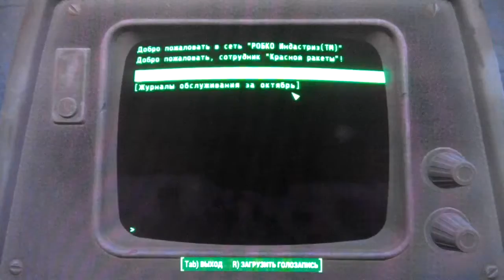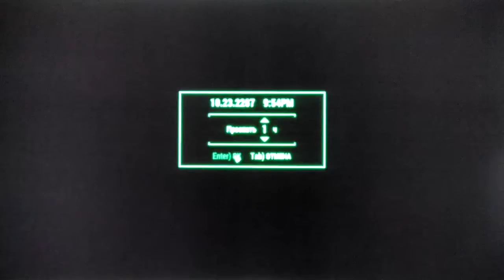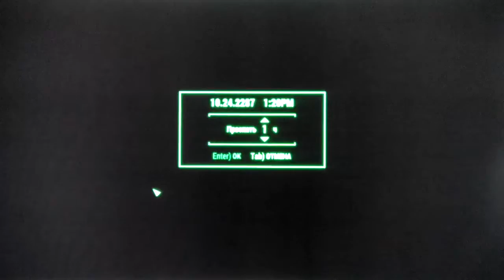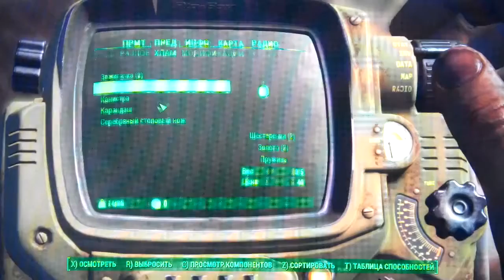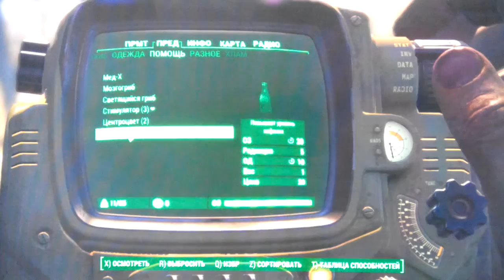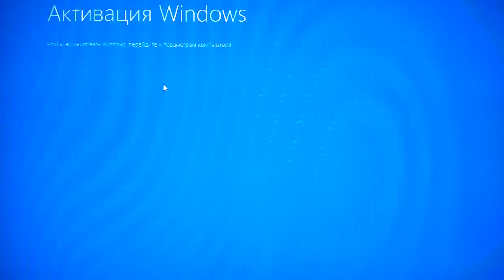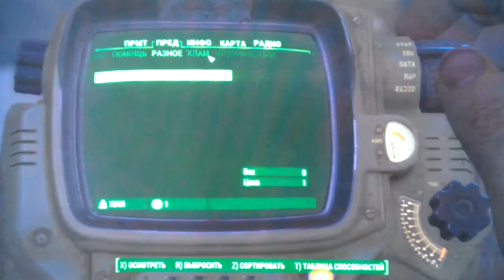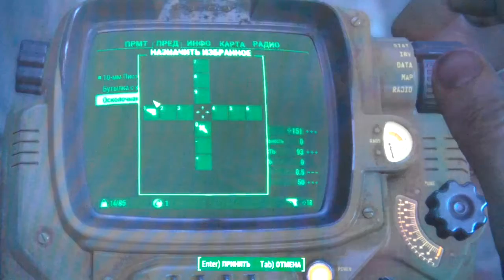FALLOUT4:исследование сектора!!!sector research!